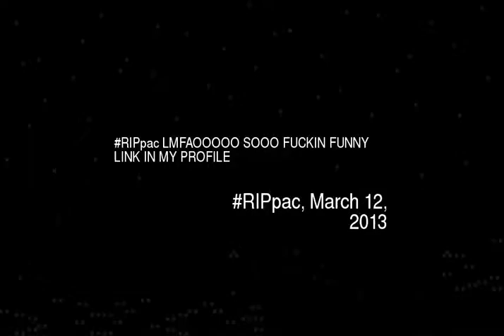IPpac LMFAOOOOO SOOO FUCKIN FUNNY LINK IN MY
Rippac lmfaooooo sooo fuckin funny link in my profile